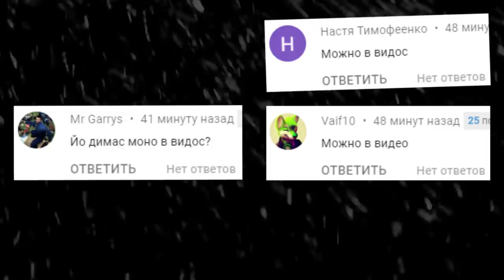БОЛЬШОЙ РОБОТ В ГАРРИС МОД ► Garry's Mod